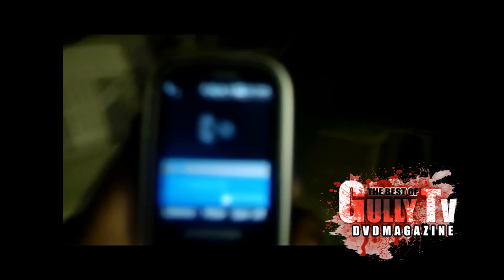GULLY TV GLOBAL TRE POUND VS. CHEW DOLLAZ ROUND 1 ...INTRO BY SHELLZ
GULLY TV ALLSTAR SHELLZ SHOUTS OUT HIS PARTNER TREY POUND